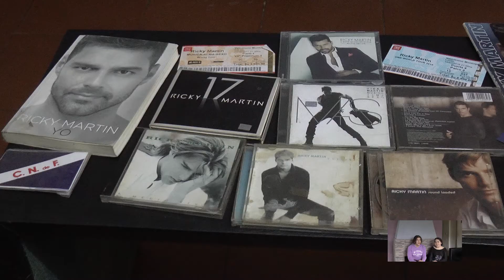Trabajo 3: Autorretrato. Ivette Praiz